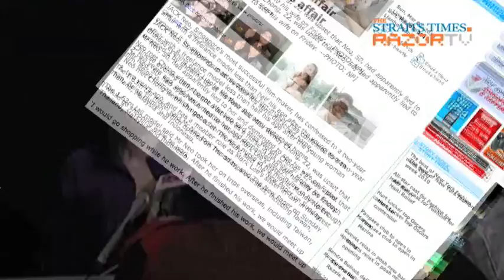Cross-dresser Jack Neo is back!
Singapore actor/director Jack Neo is back on the big screen after his sex scandal broke in March. Is he ready for the cross-dressing role as the mother of Malaysian actor Ah Niu?